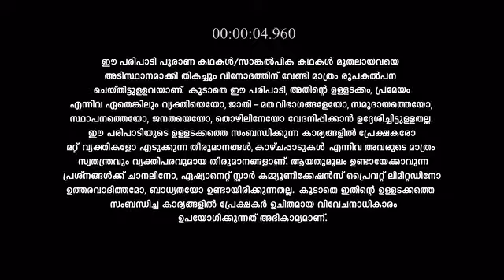Balahanuman_S1_E104_EPISODE_Reference_only.mp4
anti-piracy upload Balahanuman_S1_E104_EPISODE_Reference_only.mp4